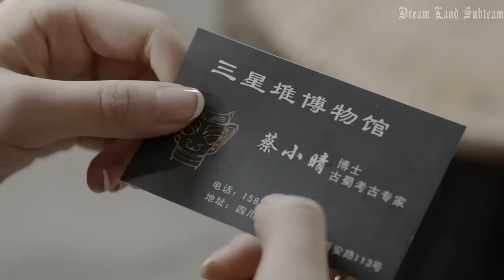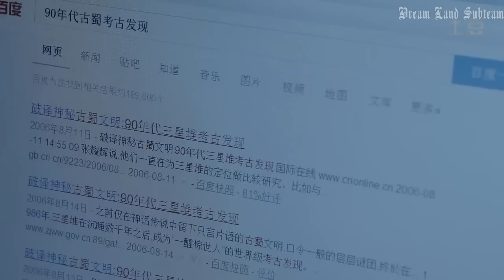[Engsub] Black Sky Coffee House - Vestige of Shu - Ep 5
Translator: Tom
Timer & encoder: Meo Meo